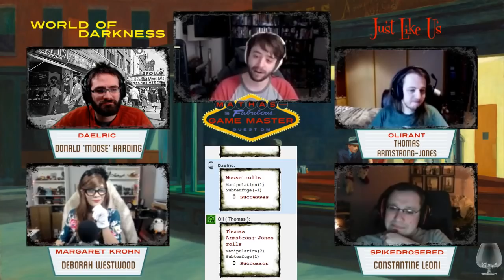Just Like Us - Wk. 1 Pt. 1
Trying a slightly different format, Mathas decided to be a guest GM for a fun 3 session game.
This takes place in New York city in the 1950's. The setting is a horror noir and uses the nWOD rules.

I'd give you a bit more info, but don't want to ruin in. I hope you enjoy!!!

Lets see what homebrew quest / world he has put together for us!!

for joining in us in the en devour.